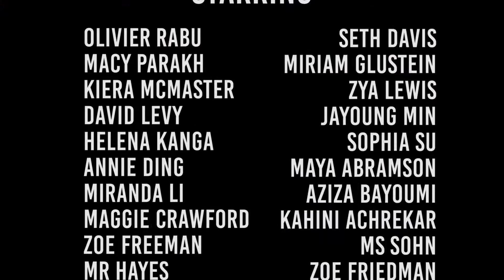United Way Committee 2015